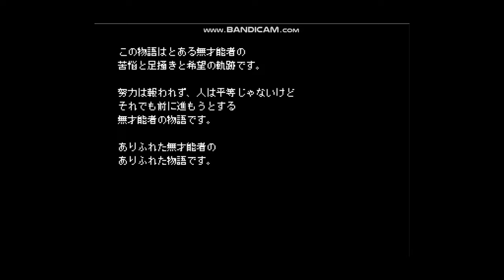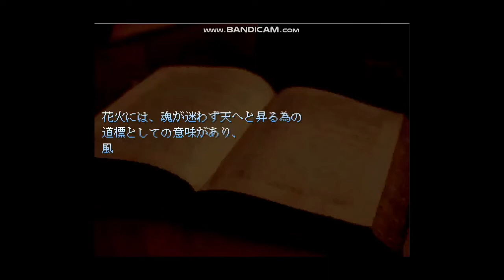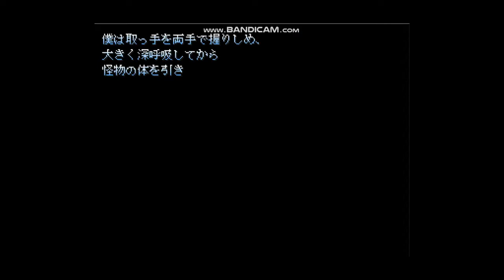【プレイ動画】ダージュの調律 ドーピング禁止縛り Ep1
最初に言うけど私はローライト兄弟が大好きです

『ダージュの調律』

他のローゼンクロイツ氏作成のゲームはこちら